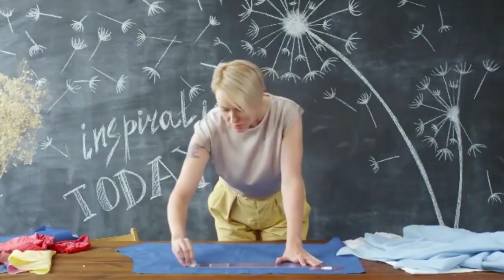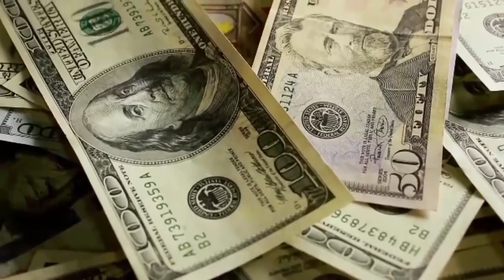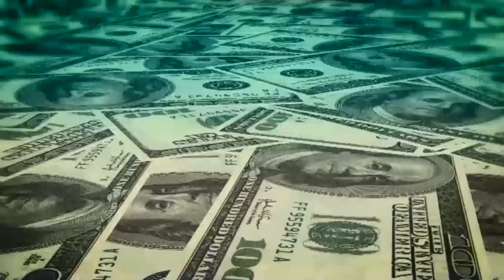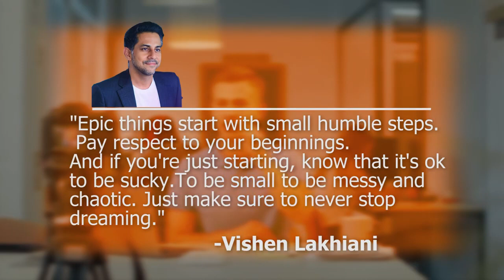If You Don't Do THIS, You Can't Become a Successful Entrepreneur